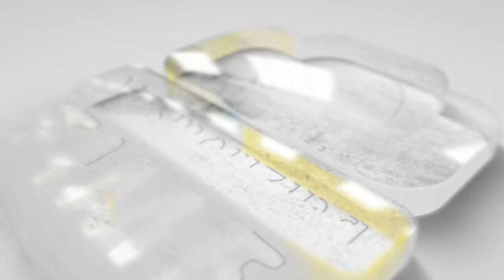Bucharest - 4k Romania - Travel Film - Travel Romania - Bucharest travel 4k Capital of Romania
Bucharest, in southern Romania, is the country's capital and commercial center. Its iconic landmark is the massive, communist-era Palatul Parlamentului government building, which has 1,100 rooms. Nearby, the historic Lipscani district is home to an energetic nightlife scene as well as tiny Eastern Orthodox Stavropoleos Church and 15th-century Curtea Veche Palace, where Prince Vlad III (“The Impaler”) once ruled

Amazon 🔗Links for Best and Awesome 👌 Cameras, Drones, and Smartphones with the best cameras

The best beginner camera and finest budget camera for everyday use

The Best Drone Cameras in the market 🛸📷

➡ DJI Air 2S Dron

➡ DJI Mini 2 SE (best for low budget)

➡ DJI Mini 3 Pro (DJI RC) & Fly More Kit Plus

➡Autel Robotics EVO II 8K Visual Camera

The Best Mirrorless Cameras in the market 📷

➡ Sony Alpha 7R V Full-Frame Mirrorless

➡ Nikon Z 6II Full-Frame Mirrorless

➡ Canon EOS R5 Full-Frame Mirrorless Camera - 8K Video

➡ Panasonic LUMIX S5 Full Frame Mirrorless

➡ Fujifilm X-H2S Mirrorless

DSLRs aren't finished yet — here are the top models on the market right now.📸

➡ Nikon D3500

➡ Canon EOS Rebel SL3 / EOS 250D

➡ Nikon D7500

➡ Nikon D780

➡ Nikon D850

The market's best camera phone 📱